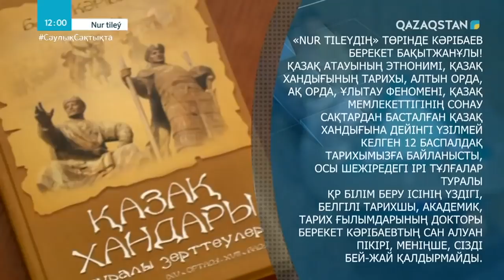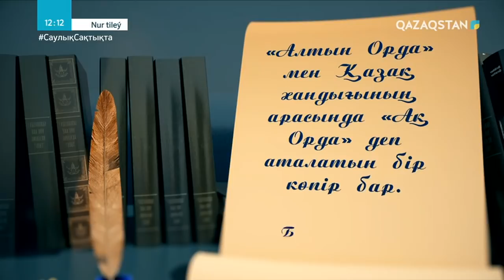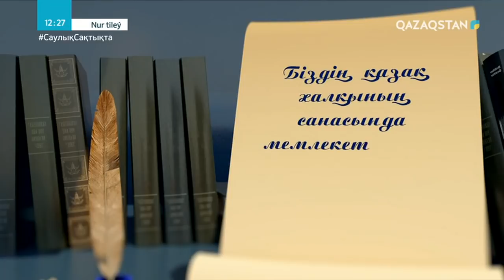«NUR TILEÝ». Берекет Кәрібаев